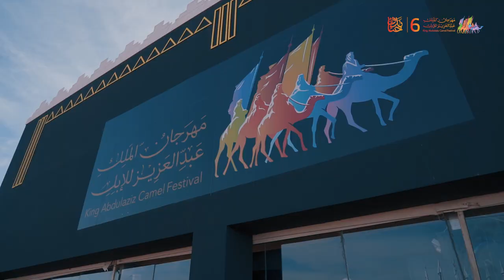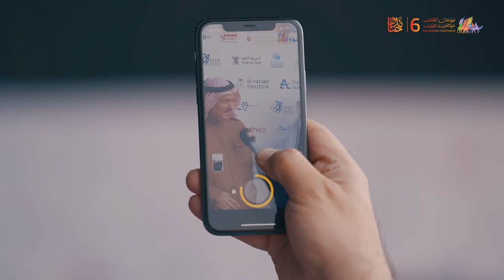المهرجان بالأرقام!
+نصف مليار وصول💡
+250 مليون زائر 📲

حسابات ‫نادي_الإبل‬؛ أرقام مليونية.. ونصف مليارية لعشرات الآلاف من المحتوى خلال 45 يومًا من المهرجان الأضخم 🐪👏🏻🔝.